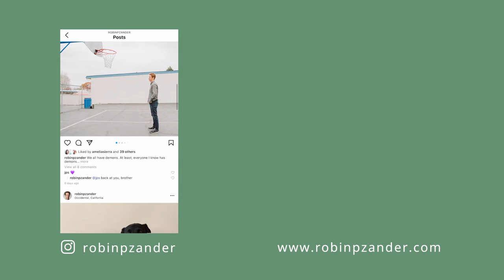Practical Entrepreneurship: Curiosity, Empathy, and Growth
I was on set recently with a Zander Media client conducting a dozen interviews, and I was reflecting on the interview process.

Zander Media got its start through my own ability to show up compassionately with people who might or might not be comfortable on camera. We recorded their answers, made sure that what they had to say was precise, accurate, and compelling, and helped them feel at ease. Of course, ZM has come a long way since then...

At the heart of our work is helping people feel comfortable on screen. Curiosity and a lack of defensiveness is very unusual in business. And when you show up with empathy and love - especially at work - the outcomes can be remarkable.